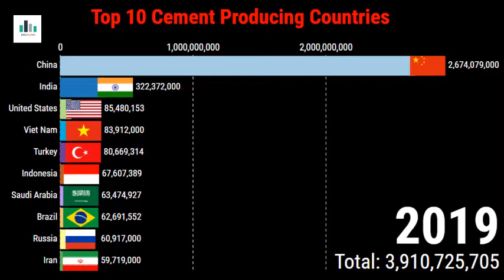Top 10 Cement Producing Countries - Watch Data Race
👉This video will show the Top 10 Most Populous Countries In Africa - Watch Data Race from 2000 to 2019

👉Top Cement Producing Countries, Top 20 Cement Producing Countries, Largest Cement Producers, Cement, Hydraulic Cement, Cement Production, Portland Cement

👉If you're interested in Statistics, Stats, Racing Bar charts, Charts, Rankings, etc.

Watch Data Race:  The best channel to learn with Fun.